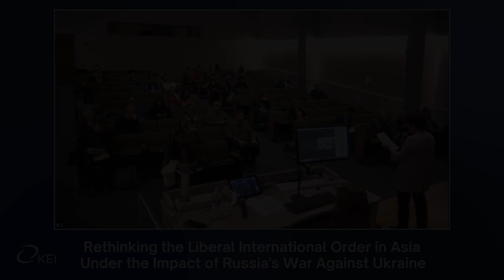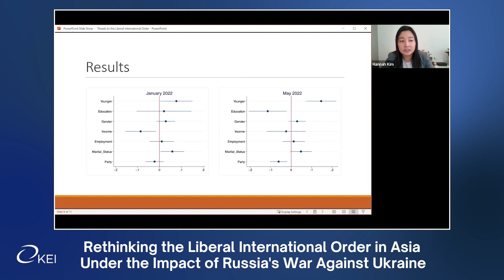Rethinking the Liberal International Order in Asia Under the Impact of Russia's War Against Ukraine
Join us for a panel discussion co-hosted by the Indiana University Institute for Korean Studies and the Korea Economic Institute of America. We will be joined by panelists Gaye Christofferson, Hannah Kim, Jaques deLisle, and Tobias Harris, moderated by Gilbert Rozman.

[KEI is registered under the FARA as an agent of the KIEP, a public corporation established by the government of the Republic of Korea. Additional information is available at the Department of Justice, Washington, D.C.]